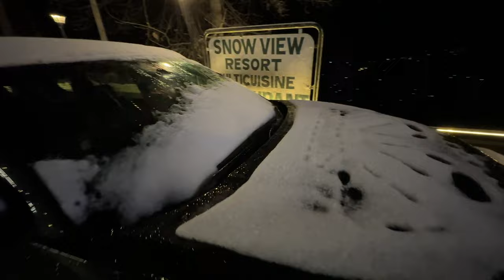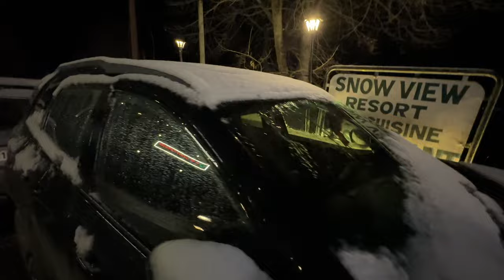Last Snowfall of year 2022 with Tata Safari in Kufri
Went to Himachal (Kufri) for New Year Celebration 🙏🏻 and experienced the first SNOWFALL of my LIFE.

Tata Safari helped reach the destination in time 😀

Tata Safari 2023 Facelift Big Changes In Features || Short
ननंद के घर आकर भी आखिर ढूंढ लिया चूल्हा.
2023 - Kia Sorento Launch Confirm 🤩 - Kia Sorento Price in India | Kia Sorento Review